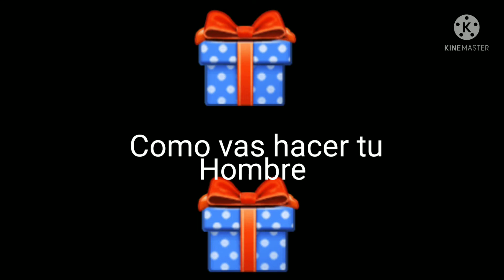Como va ser tu vida rico vs pobre esgoje un regalo 🎁😎👍👍✅